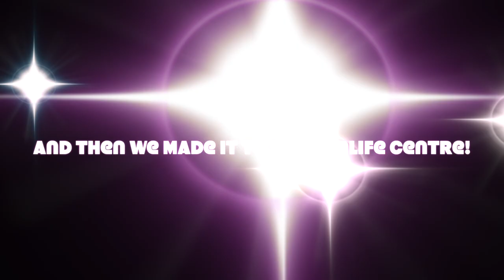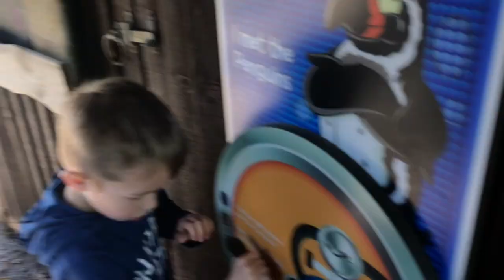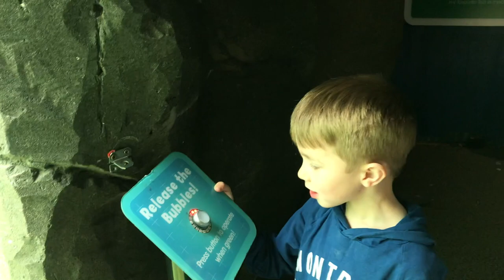Our First Family Vlog!!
Our First Family Vlog! And it begins! I have been contemplating a lot about Vlogging and finally I bit the bullet to bring you a mini vlog! You finally get to meet my pride and joys, and come a long on a fun day we had at the sea life centre. I really Hope you enjoy!

 Social Media and Get In Contact